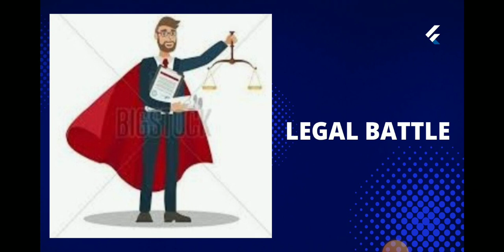Save Shwetabh gangwar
Save Shwetabh gangwar, Sandeep maheshwari, Swetabh controversy, Sandeep Maheshwari controversy, Save Shwetabh gangwar controversy full details, Shwetabh gangwar 2crore defamation case, Sandeep Maheshwari help, Rahul Subramanyam, Kartavya path, Aarambh hai prachand hai Piyush mishra, Political Satire, Buri aadten kaise chode, The bizzare side of advertisement, anxiety, Khan sir, English Prowess, meet khan sir | episode 29| , Anxiety, dart jokes | stand up comedy |, profit and loss | stand up comedy |, Meet vivek mittal, what we're India's greatest battles, Terrorist attacks in kashmir, Meet chai sutta bar founder Anubhav, sigrete peena kaise chode, The most hated, printing enginiring, apna focus kaise badhaye, buri aadten chut ti kyun nahi, meet Indian hacker, why rich people wake up so early, how to control your subconscious mind, relationship advice for young couple, meet Dr Vivek Bindra, 5 habits of successful relationship, how to increase I Q level

SOON I  WILL UPLOAD MORE INFORMATIVE VIDEOS. PLEASE KEEP ON SUPPORTING MY CHANNEL.
THANKS